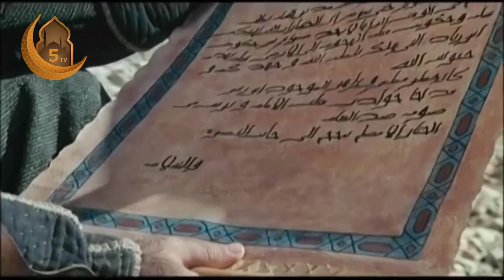Muhtarname Bölüm 34 Türkce Dublaj Full HD 5TV Kanal